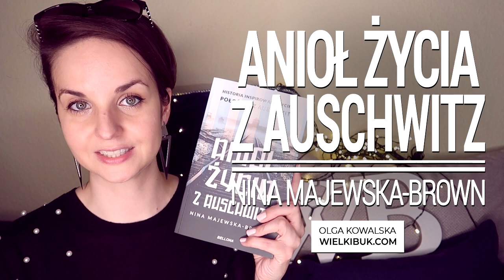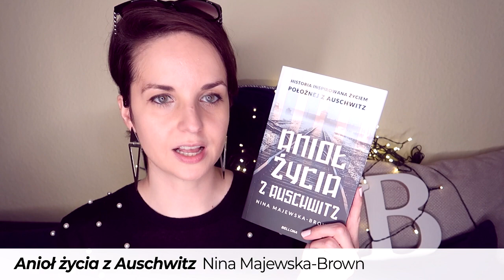"Anioł Życia z Auschwitz" Nina Majewska-Brown | KONKURS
Nina Majewska-Brown znów zabiera czytelników w przeszłość, prosto do obozu Auschwitz-Birkenau, by tam przywrócić do życia prawdziwego anioła – "Anioła Życia z Auschwitz". Przed czytelnikiem fabularyzowana opowieść inspirowana życiem położnej Stanisławy Leszczyńskiej nazywanej pieszczotliwie Mateczką.

📜 REGULAMIN KONKURSU:
- Organizator: Olga Kowalska i Wydawnictwo Bellona
- Konkurs trwa: Od 7 marca do 31 marca 2020.
- Zwycięzcy: Zwycięzca zostanie wybrany po 31 marca 2020.

❗ Wszystkie recenzje i teksty publikowane na stronie WielkiBuk.com, jak również filmiki publikowane na niniejszym kanale YouTube, są moim tworem i zastrzeżoną własnością. Chcesz użyć lub wykorzystać w dowolny sposób - zapytaj. Film powstał we współpracy z Wydawnictwem Bellona.